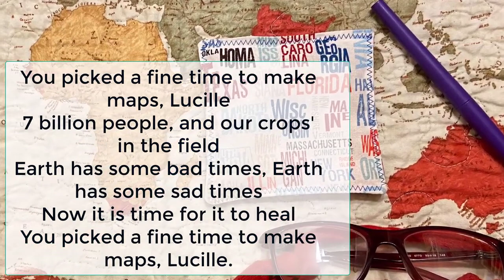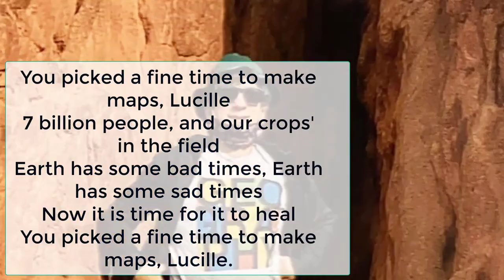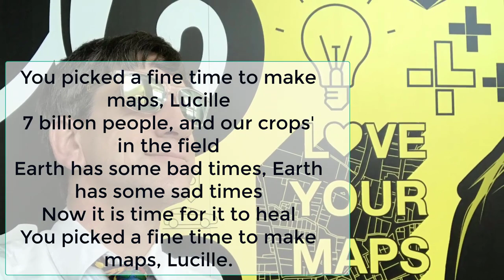You picked a fine time to make maps, Lucille, Version 2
A geo-song parody.